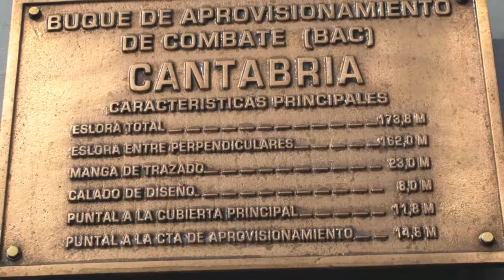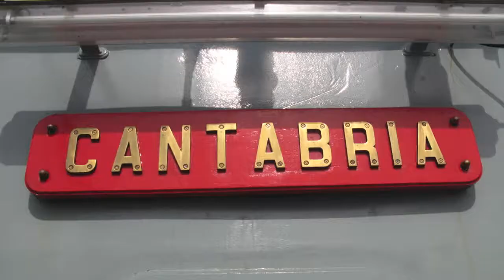Santander Buque Cantabria mov